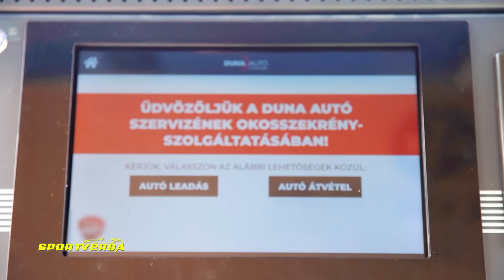Az OKOSSZEKRÉNY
Simon Péter (Műszaki Igazgató, Duna Autó) nyilatkozik az okosszekrény-szolgáltatásról a SportVerda műsorban. A Duna Autó okosszekrény-szolgáltatásával az ügyfelek a Duna Autó nyitva tartási idejétől függetlenül is leadhatják autóikat javításra, illetve át is vehetik azt a munka végeztével. Részletek
(Modell: Molnár Andrea - Duna Autó, marketing vezető. Műsorvezető: Tordai István - SportVerda) (2021. szeptember 3. seq)